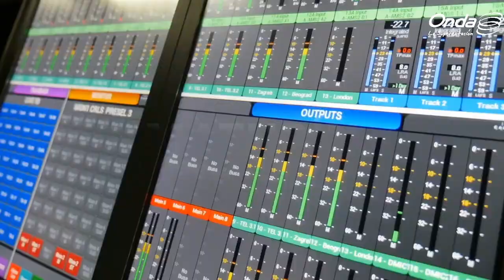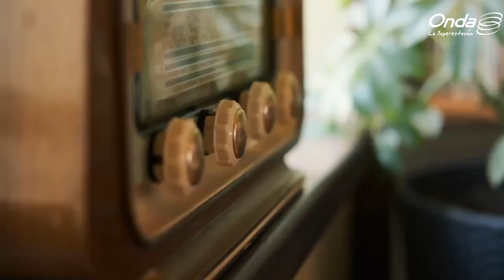¿Qué dicen los expertos de la serie Sex Education?